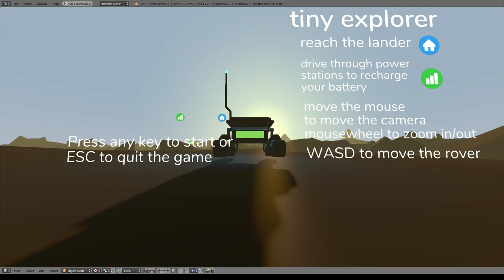tiny explorer sample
first few moments of tiny explorer